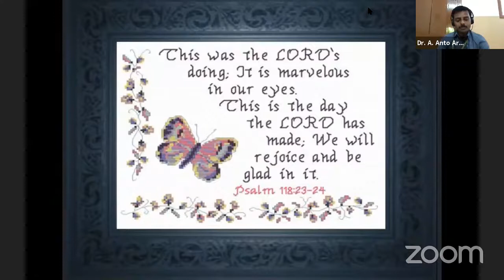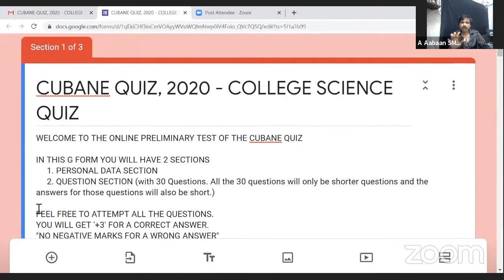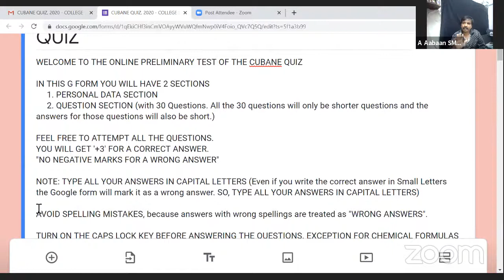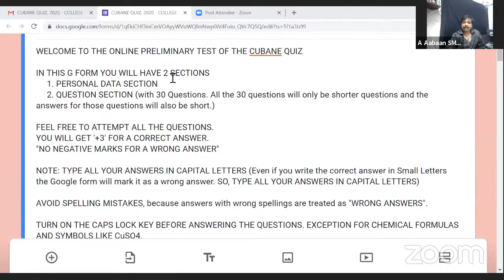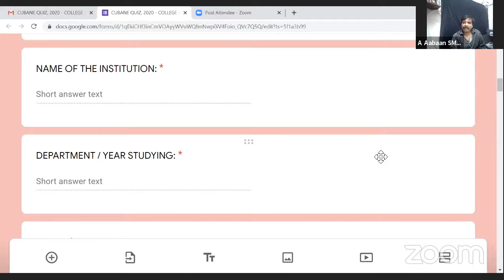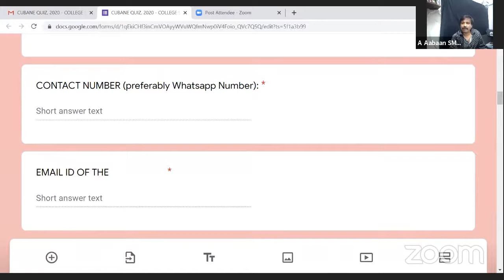SXC Cubane Quiz Inaugural Session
Online Quiz
Cubane
SIOL